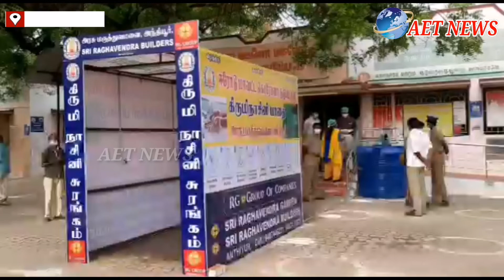ஈரோடு மாவட்டம் அந்தியூர் அரசு மருத்துவமனையில் சுரங்கப்பாதை மூலம் கிருமிநாசினி தெளிக்கும் பணி துவக்க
ஈரோடு மாவட்டம்  அந்தியூர் அரசு மருத்துவமனையில் சுரங்கப்பாதை மூலம் கிருமிநாசினி தெளிக்கும் பணி துவக்கம்.